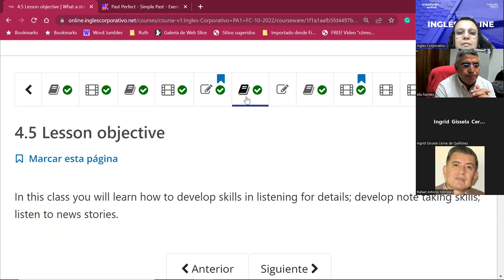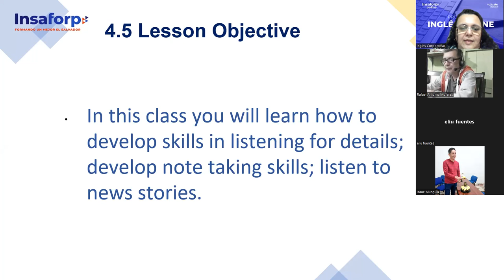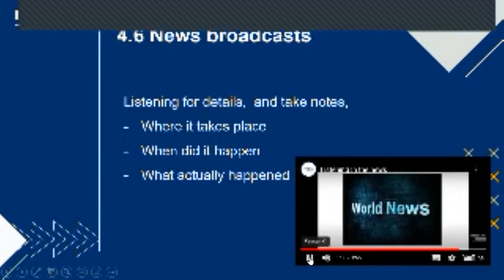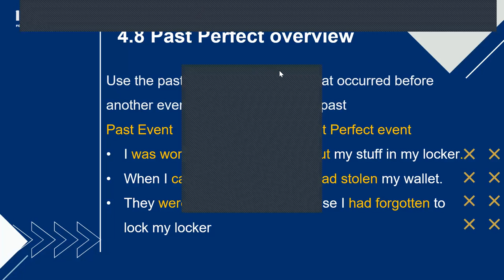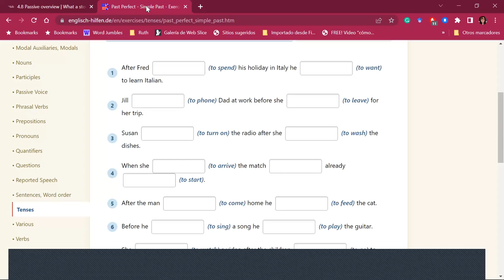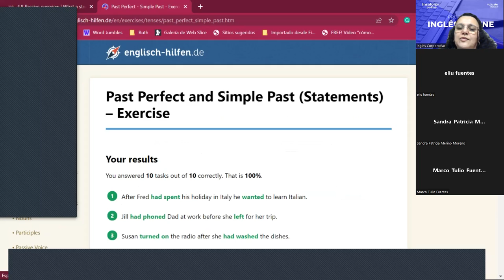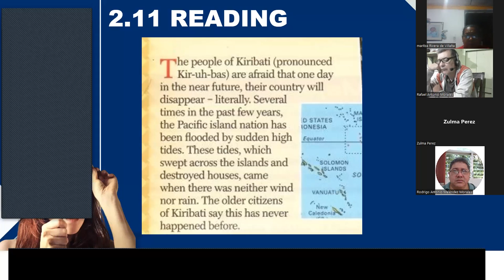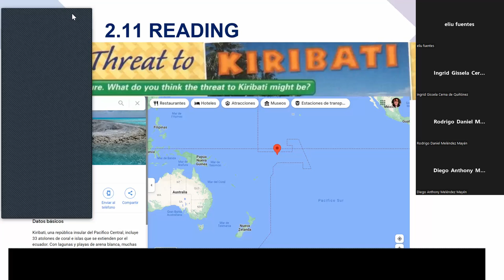Inglés Corporativo-25-Oct-2022-Past Perfect